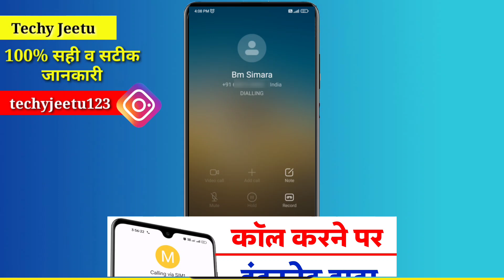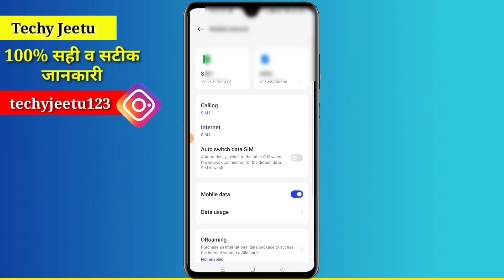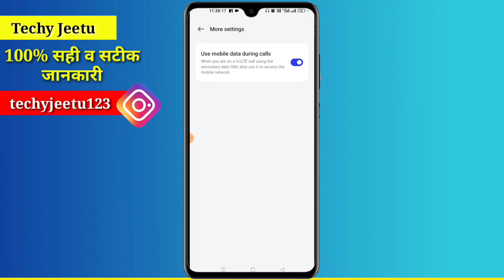Call karte samay data off ho jata hai | Call karte samay data kam nahi karta